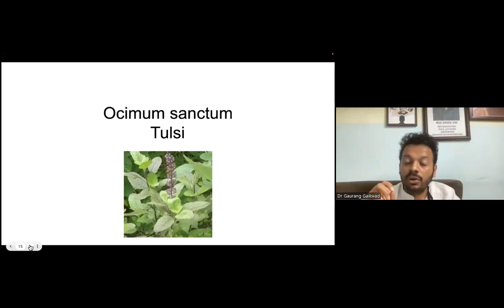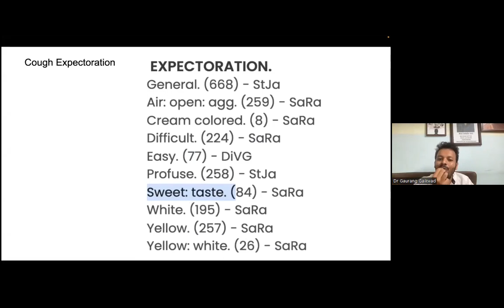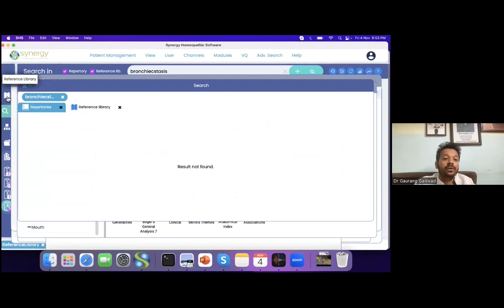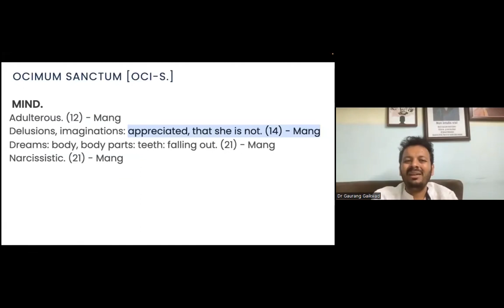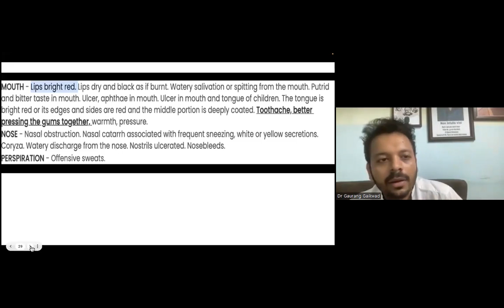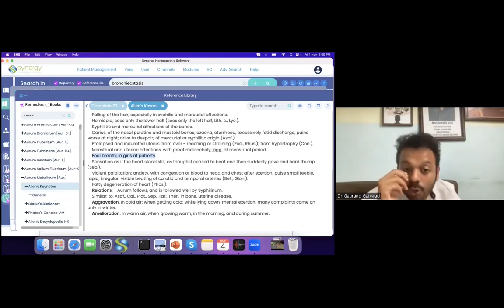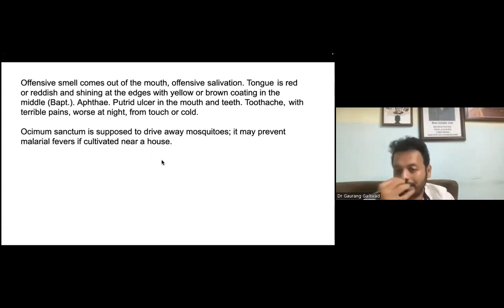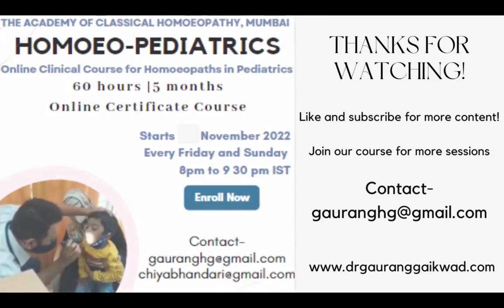Ocimum Sanctum- Use in children's cases- Dr Gaurang Gaikwad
watch to learn the indications of ocimum santum in childrens' cases

join HOMOEO-PEDIATRICS  to learn management of children courses with homoeopathy
5 month 60 hours online clinical certificate course
live on zoom and recordings also available